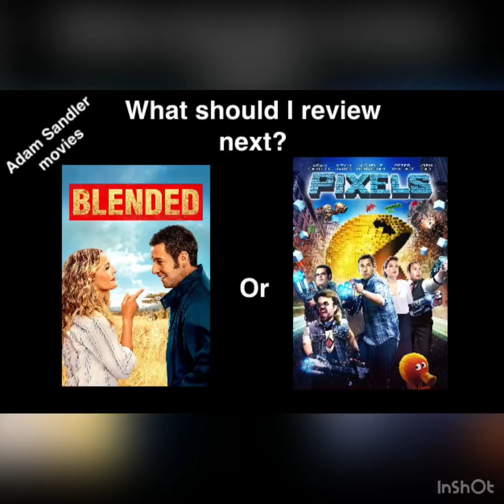Movie reviews: Superman Red Son